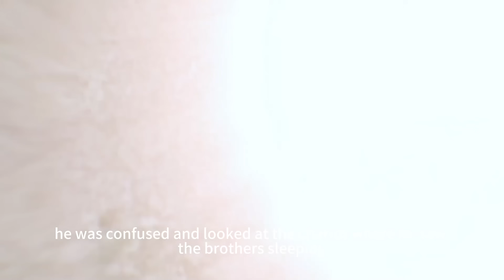DIY Tractor Making rainbow concrete bridge construction science project | @DIYTractorStory​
lift machime
concrete machine
concrete mixture machine
house construction
construction
mini cement bag
mini construction
road roller
mixture machine
sand loading truck
keep villa
mini creative
sano creator
tractor trolley
stuck in mud
mud loading
sand loading
Bricks loading
tractor work
tractor
diy tractor
science project
new tractor video
tractor video
mini tractor
mini tractor video
farming
mini tractor
Diy mini tractor
diy farming
chaff, chaff cutter
water pump
diesel engine
mini diesel pump
engine
keepvilla
land leaver
leveling machine
sand loading
stone loading truck
truck
mini truck